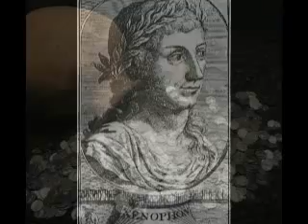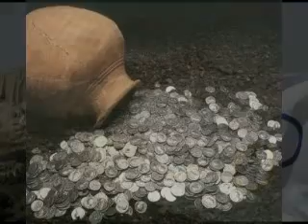03 Sports in contemporary American civilization - A Catholic critique.flv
Part 3 of 7 - Dr. Bill Thierfelder gives a presentation entitled 'Sports in contemporary American civilization - A Catholic critique'. This is a slideshow taken from a talk first heard on the Playing with Fire Podcast.